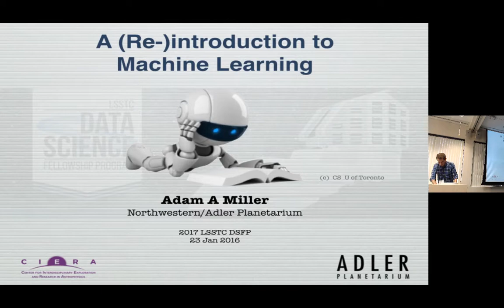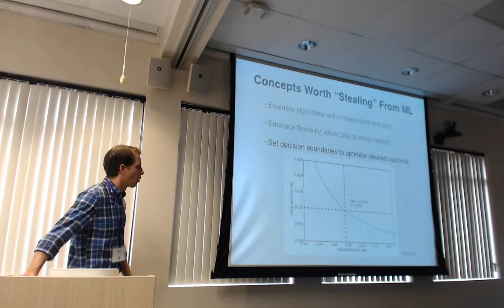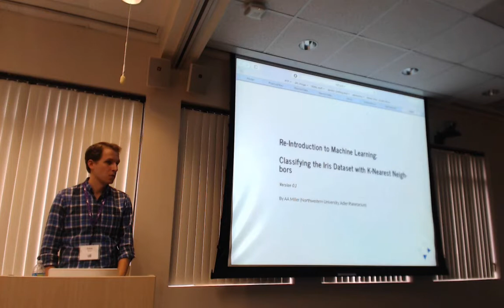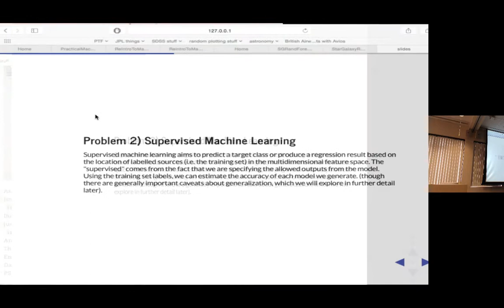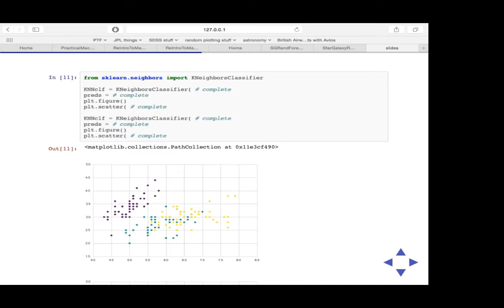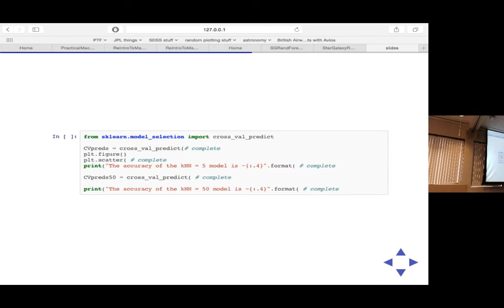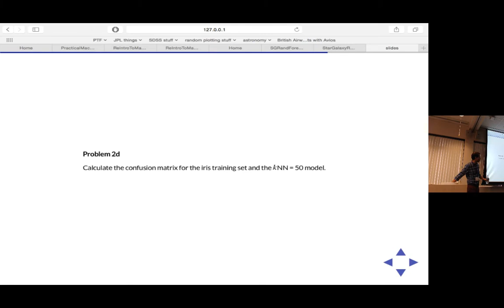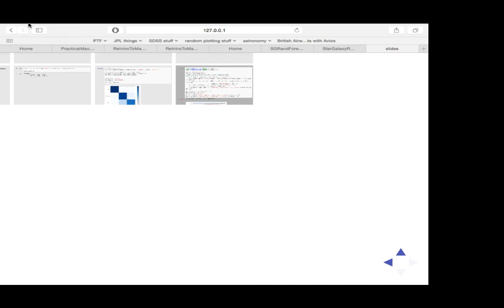Session 2: A (Re)Introduction To Machine Learning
Adam Miller